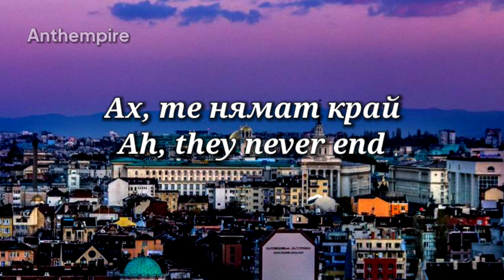National Anthem of Bulgaria “Мила Родино”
Republic of Bulgaria

Mila Rodino
English: Dear Motherland
Мила Родино

•National anthem of Bulgaria

–Lyrics: Tsvetan Radoslavov, 1885
–Adopted: 8 September 1964 (by of People's Republic of Bulgaria)
 18 May 1971 (reaffirmed in the Zhivkov Constitution)
 10 November 1989 (by Bulgaria)
 12 July 1991 (reaffirmed in the Constitution of Bulgaria)